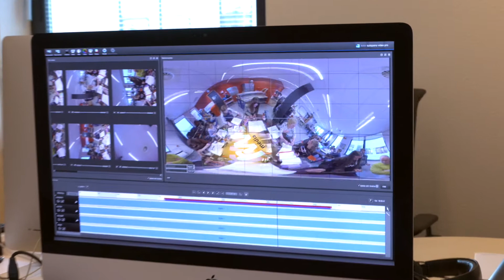Virtual Reality 'Behind the Scenes'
Met een 360 graden film wil het Gerrit Komrij College in Winterswijk potentiële leerlingen kennis laten maken met de school. Wij maakten de virtual reality film. In deze normale film geven we een kijkje achter de schermen.